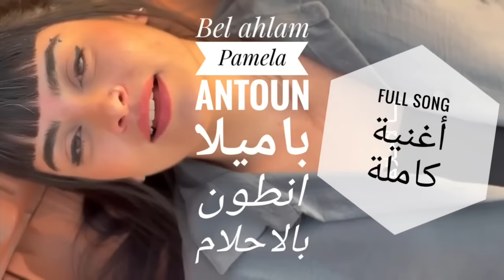Bel ahlam full song Pamela Antoun voice بالاحلام كاملة باميلا انطون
Full song many have requested for pamela antoun, her lovely soft voice bel ahlam.
بالاحلام الاغنية كاملة باميلا انطون
  كيف ما بدي حبك و قلبي مغروم بقلبك بعمل كل شي كرمالك شو بتتمنى بصير